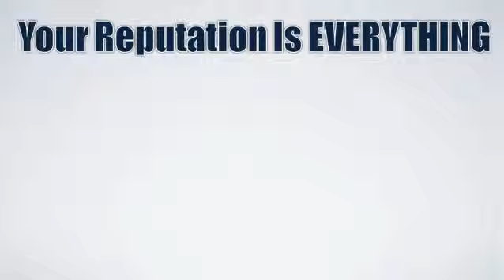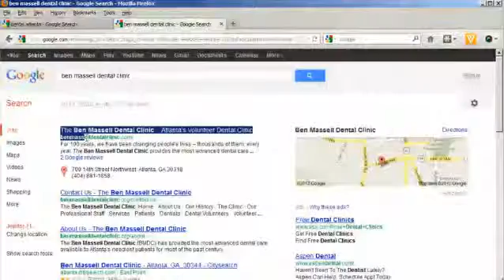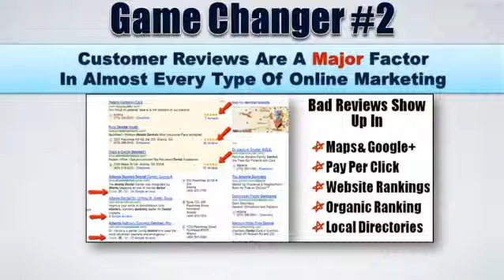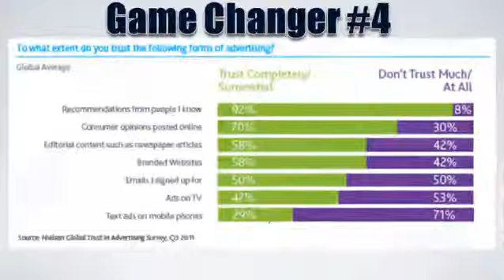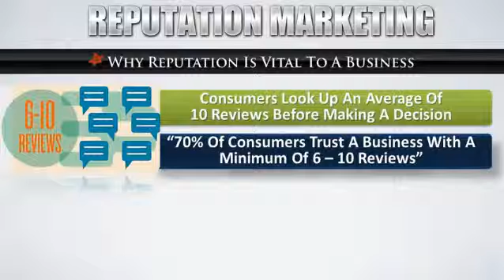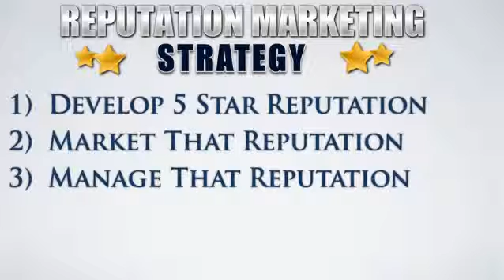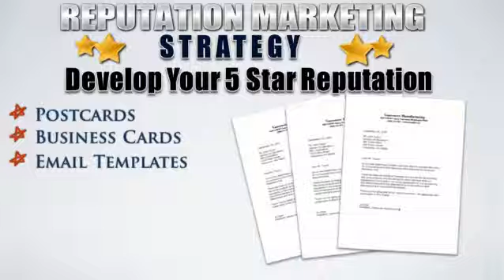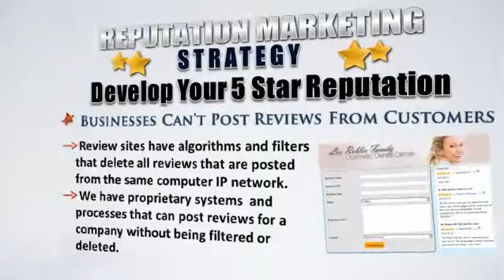Local Profit Advisors Local Business Path To Profits Part 1